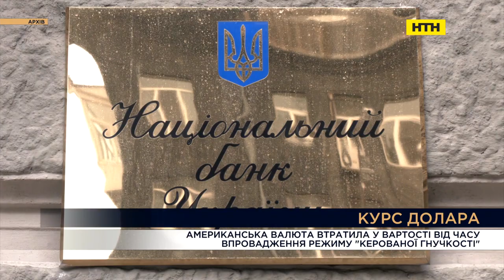Вечір. Підсумки за 16 листопада